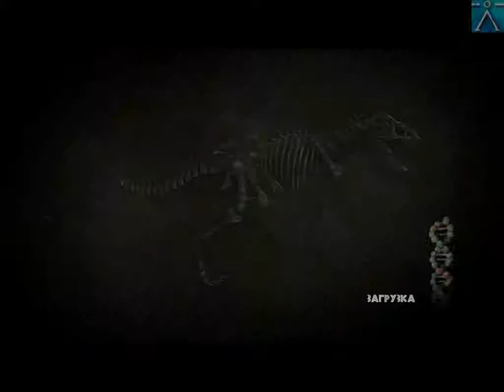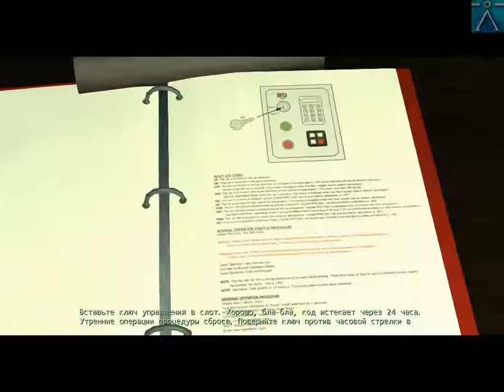Прохождение Jurassic Par The Game. Часть - 9 . ВОТ ГАД..mp4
прогулки по остраву с динозаврами.